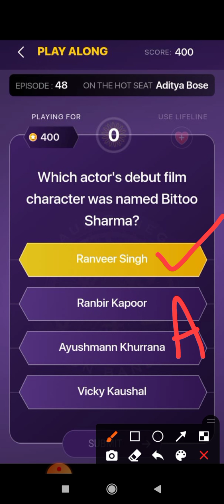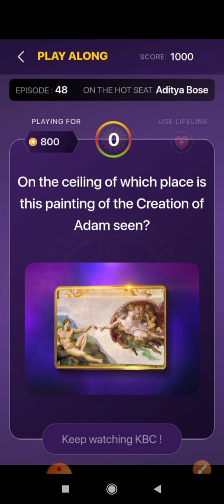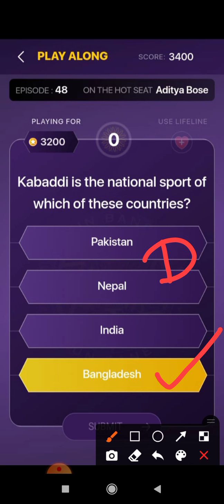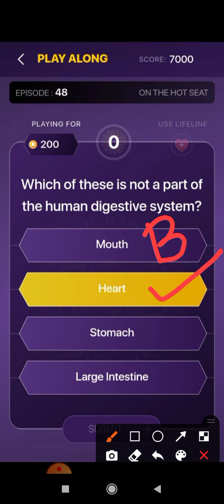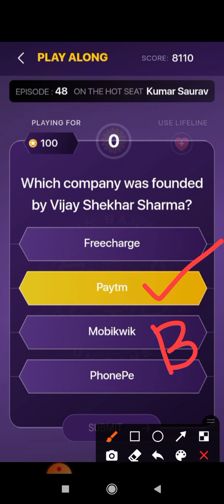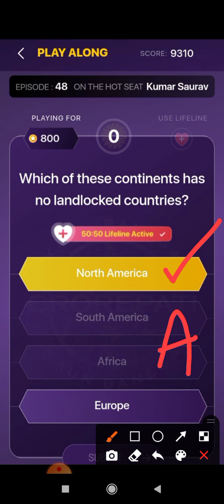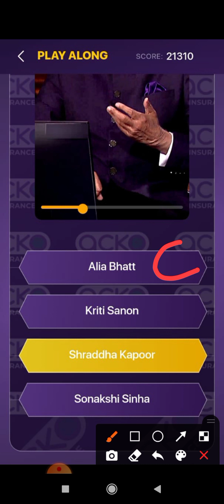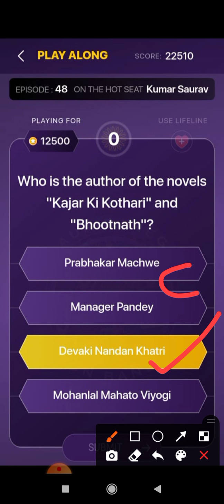KBC Quiz Questions 2021 || Episode-48 || 27 October 2021 || Kaun Banega Crorepati Season- 13